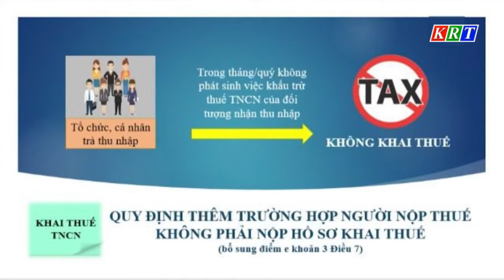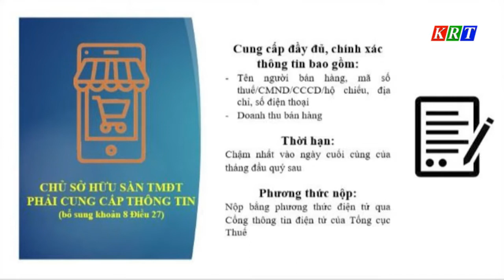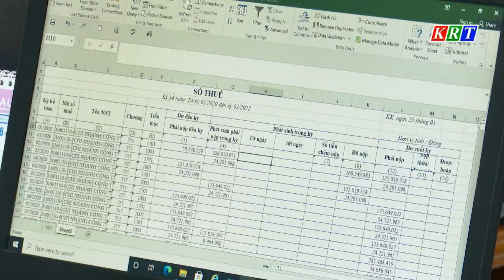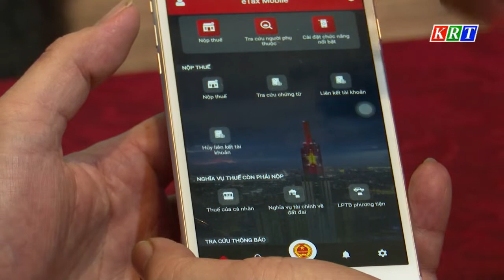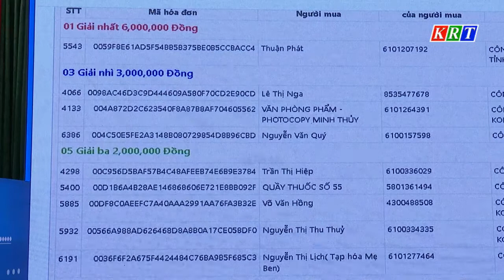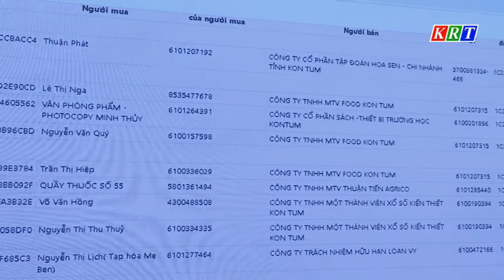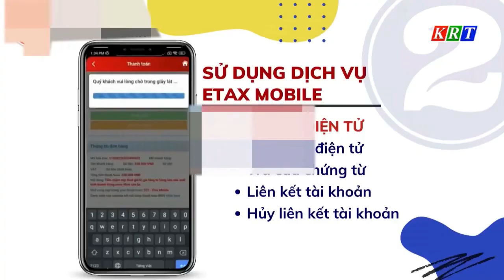Quy định chi tiết một số điều của luật quản lý thuế